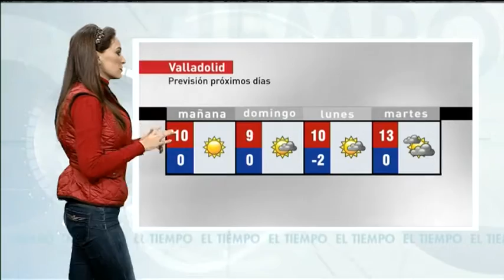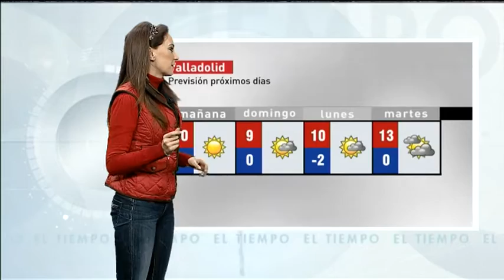El tiempo en Valladolid La 8 Valladolid Viernes 11 de Marzo de 2016